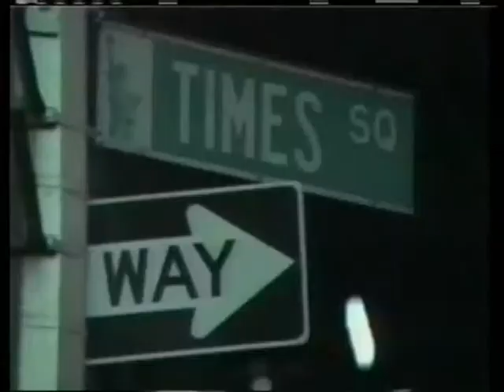ALI IMAM & ABDUL MUTTALIB.....2 LEGEND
BANGLA TV NY PROGRAM
SINGER: ALI  IMAM & ABDUL MUTTALIB.
THE 2 LIVING LEGEND.
 A BANGLA TV NY PRODUCTIONS, 2008.